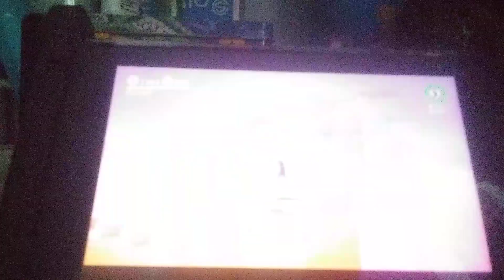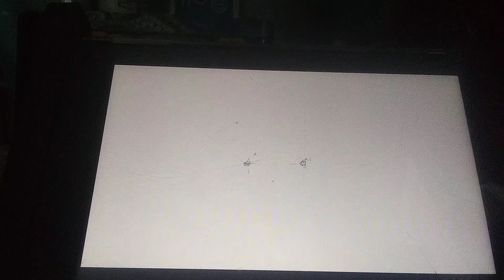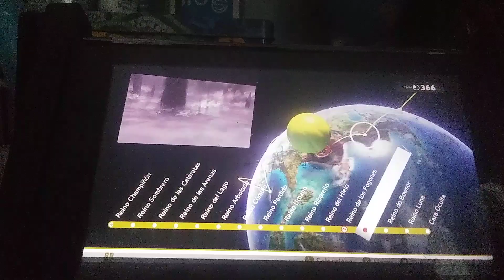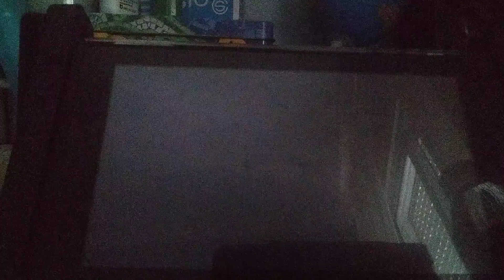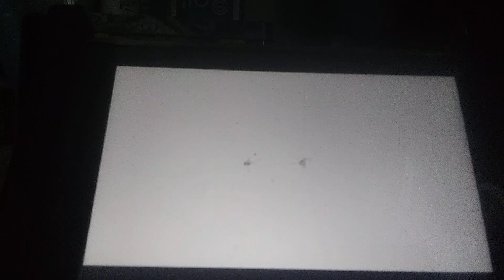23| Reino de las Ruinas